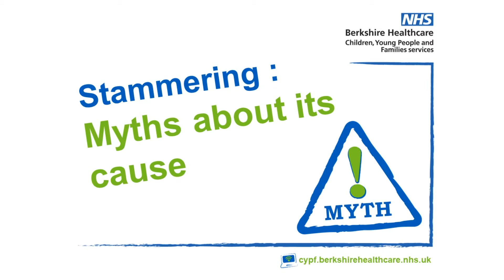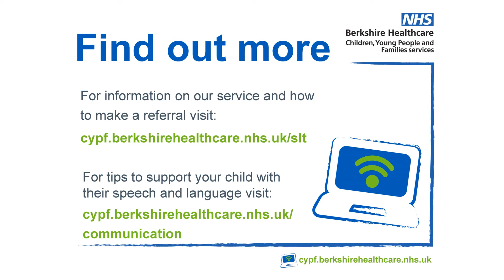Stammering: myths about the cause of stammering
Stammering is not due to shyness, trauma, bilinguilism, copying other children, or caused by the parents. The brain actually functions differently in people who stammer.